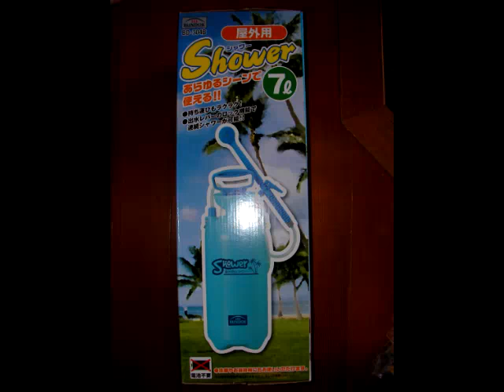BUNDOKバンドック シャワー7L BD-304B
BUNDOK(バンドック) シャワー7.0L BD-304B